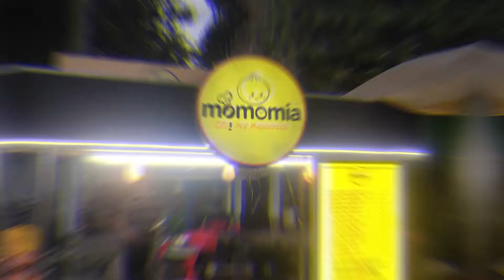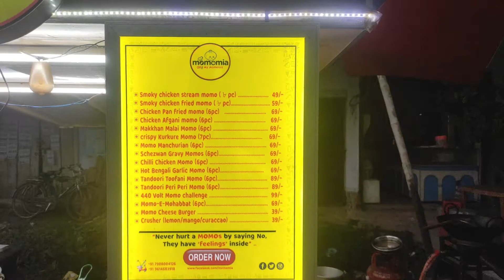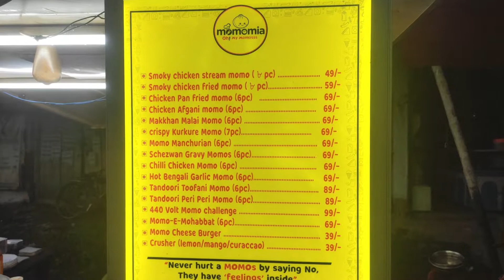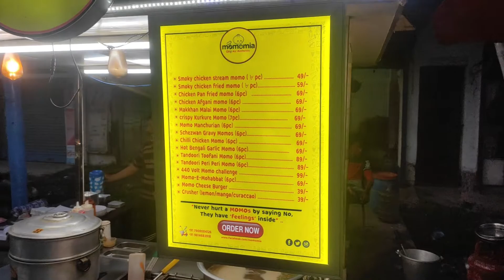Spiral Potato Fry (Korean Tornado Potatoes) Momomia at Ashoknagar 😱| very Affordable momo food vlog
Title:- MOMOMIA AT ASHOKNAGAR 😱 | মোমো কি ভালো ?। momo review। Momomia | Hiya Sarkar | kom dame momo

আজ নিয়ে চলে এসেছি new food vlog। অশোকনগরের momomia তে...
সবাই একবার হলে ও try করো। just দারুণ খেতে।
তোমরা কমেন্টে জানাও কেমন হলো ভিডিও টা...
আর আমার মতো momo lover কয়জন আছো?? সেটাও জানাতে ভুলো না কিন্তু.

GPS - GOOGLE MAP LOCATION : Momomia
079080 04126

1. Afgani momo
2. Malai momi
3. Steam momo
4. Pan fried momo
5. Chicken Soup

Address- Front of Ashoknagar banipith school gate.
                  Ashoknagar Golbazar,